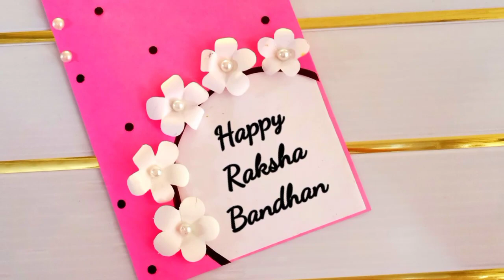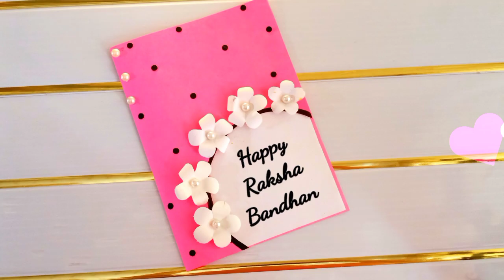Raksha bandhan card at home / Diy Rakhi card / Raksha bandhan Greeting card / for Raksha bandhan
How to make Rakshabandhan card at home / Diy Rakhi card/Rakshabandhan 2020/ Easy handmade Rakhi card /Rakhi card for brother /Greeting cards latest design handmade

1 - Raksha bandhan card
2 - Rakhi card
3 - Raksha bandhan greeting card
4 -Greeting card for Raksha Bandhan
5 - How to make Rakhi
6 - Rakhi card making
7 - How to make Raksha Bandhan card
8 - Rakhi card Brother
9 - Raksha Bandhan Card for brother
10 - card for Raksha Bandhan
11 - Raksha Bandhan card
12 - Happy Raksha Bandhan card
13 - Rakhi Greeting card making
14 -Raksha Bandhan card easy
15 - Raksha Bandhan cards
16 - Easy Raksha bandhan card
17 - Rakhi greeting card
18 -Raksha bandhan drawing